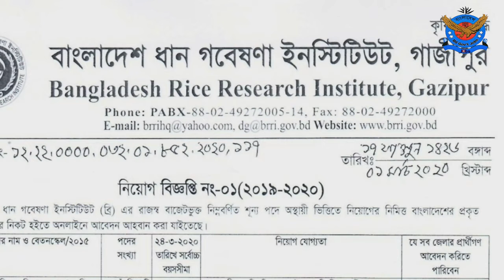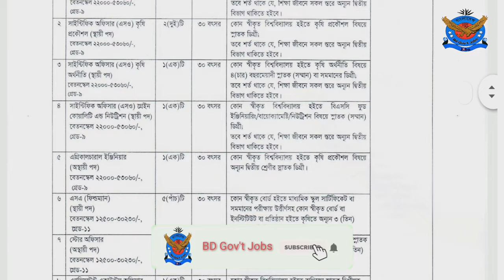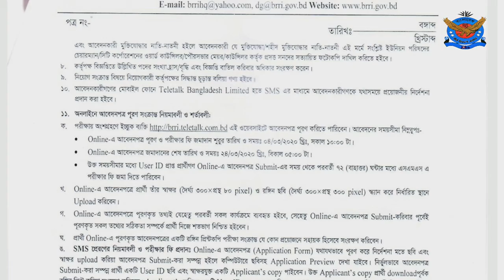বাংলাদেশ ধান গবেশনা ইনস্টিটিউট নিয়োগ বিজ্ঞপ্তি 2020 II new job circular 2020 II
BD Gov't Jobs